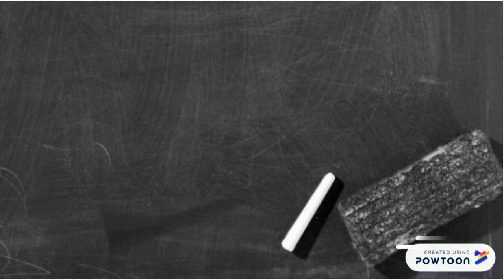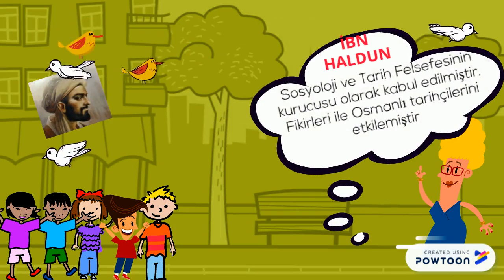SB.7.4.2.Bilim,Teknoloji Ve Toplum